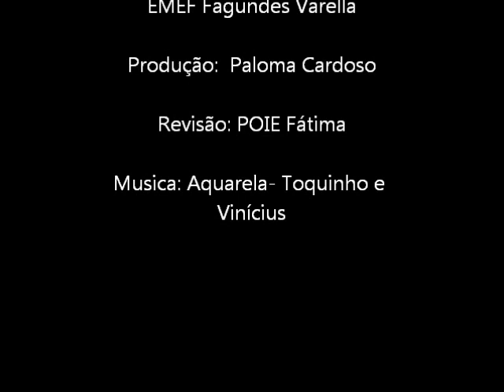Fagundes 2012 fundamental I Tarde.